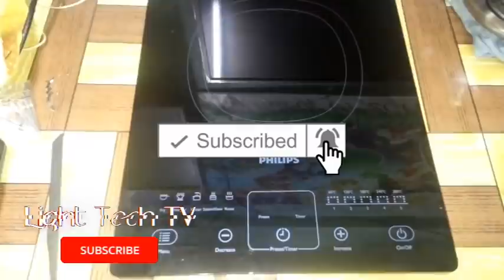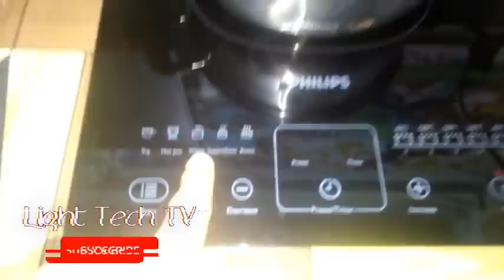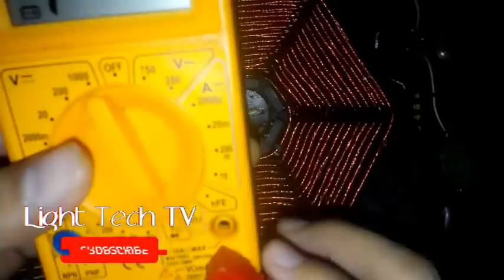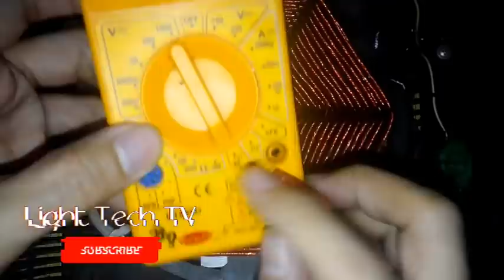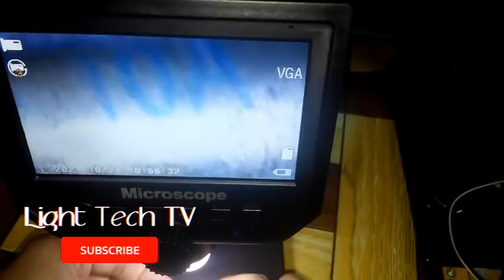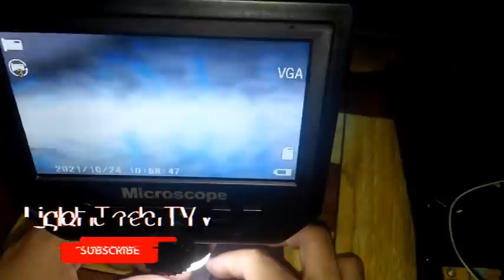how to repair induction cooker error e9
hello guys, if you have induction cooker with same error code to my video doesnt matter what brand of your induction cooker. Just try this fix, maybe we have the same blown thermal fuse, this could also fix your induction cooker. Just watch my video from start to end so you could follow how to fix the induction cooker.